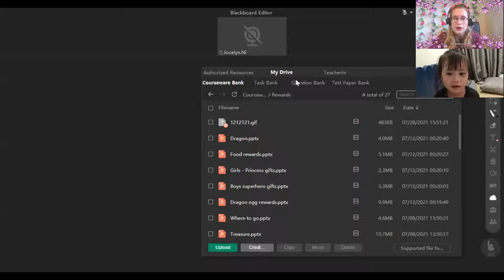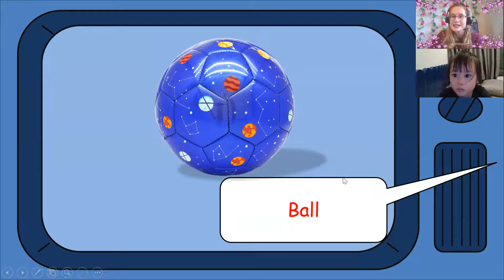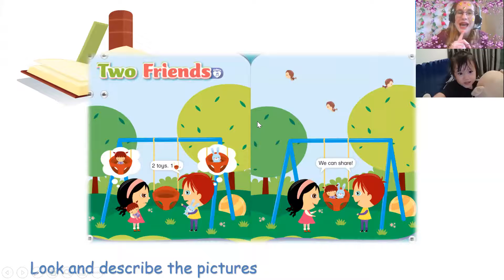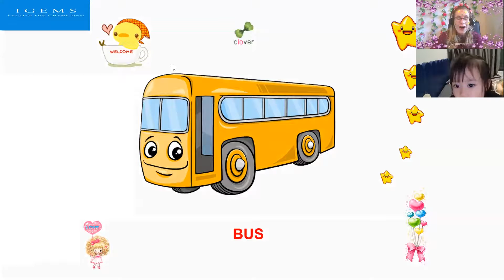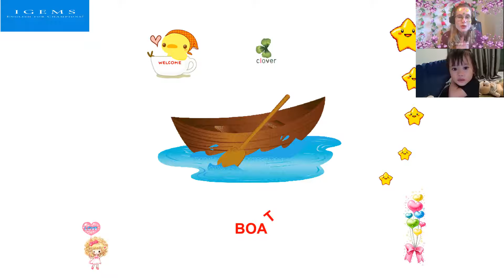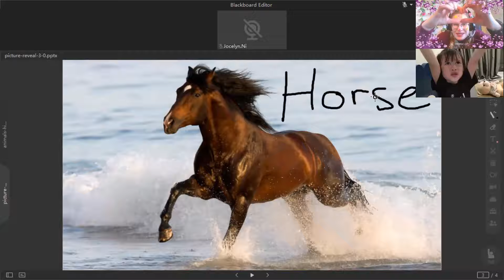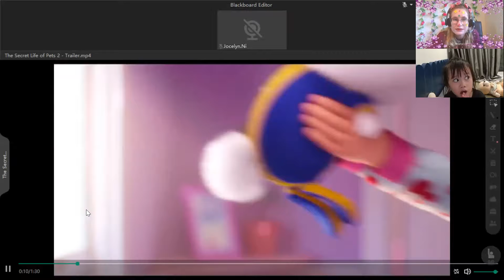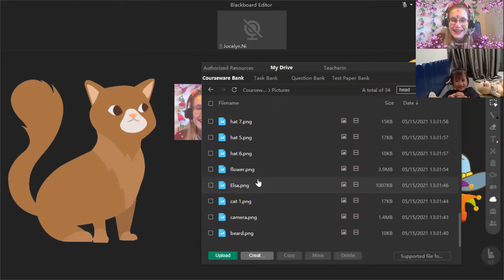Nhã Thuyên 20:00- 20:30DD1- Unit 2 Lesson 5,6